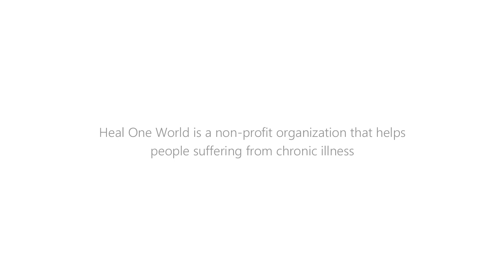A benefit yoga class that stretched across the world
Yulady Saluti shared her passion for yoga with students around the world when she used Skype to teach a charitable yoga class. All proceeds from the class benefited Heal One World. Looking to share your Skype Moments? Here’s how to become a Moment Maker